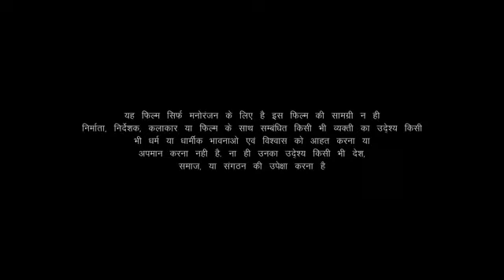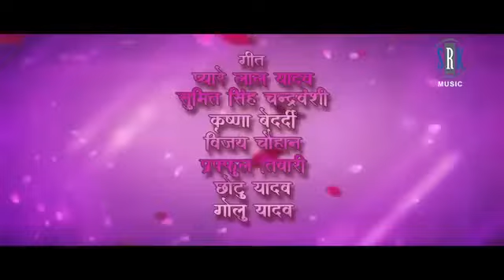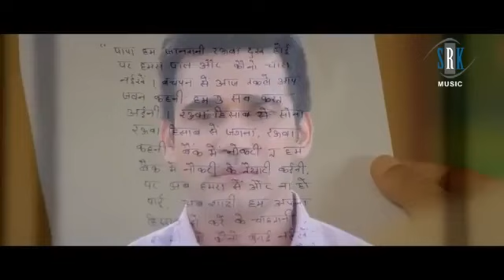Full movie। फरिश्ता। farishta movie। khesari Lal yadav। farish...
khesari lal yadav new movie 2023
khesari lal yadav hit movie 2023